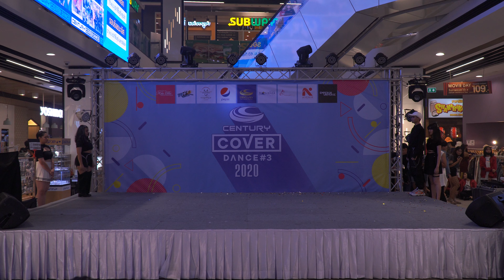201115 Chicas cover BLACKPINK - How You Like That + Lovesick Girls + Pretty Savage @ Century (Au)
How You Like That + Lovesick Girls + Pretty Savage

Century Cover Dance 2020 (Audition Round)
Century The Movie Plaza, Thailand 15/11/2020